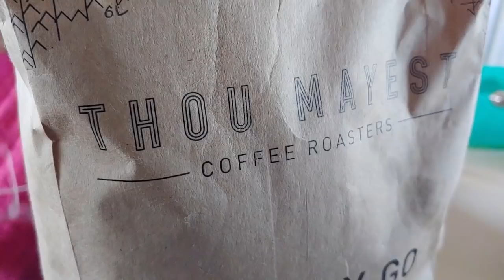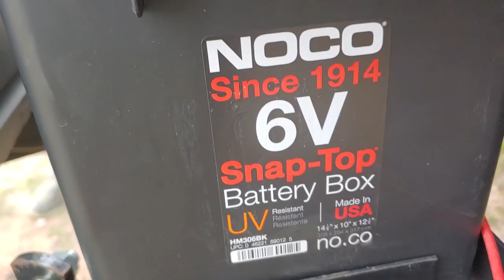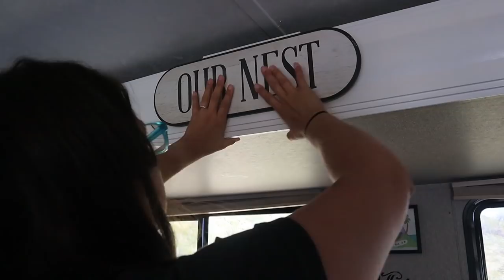RV Quarantine Life: Travel Trailer Upgrades & Maintenance (Happy Easter!)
Quarantine Life means we get to work on the projects we've been meaning to get to. There is always something to maintenance or upgrade with a travel trailer. Especially when you live in it full time!

AS SEEN IN THIS EPISODE
Lightweight wooden card table
Oxygenics Shower head
Flojet Macerator